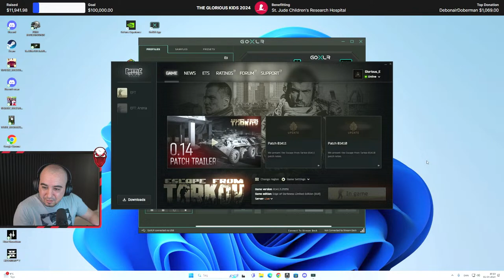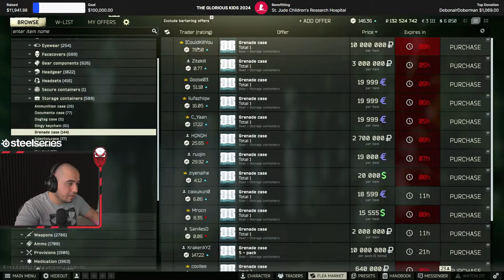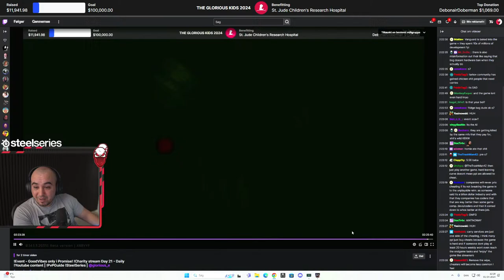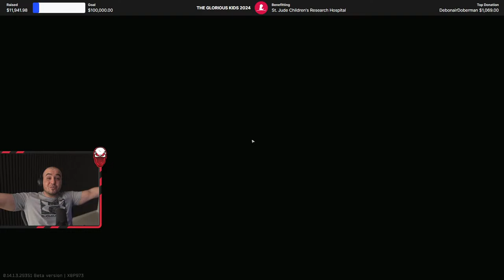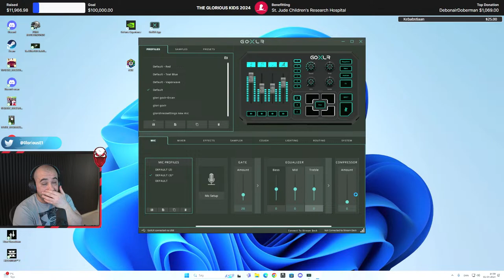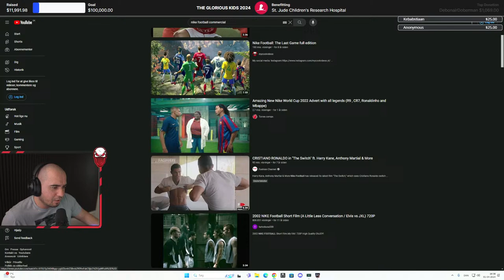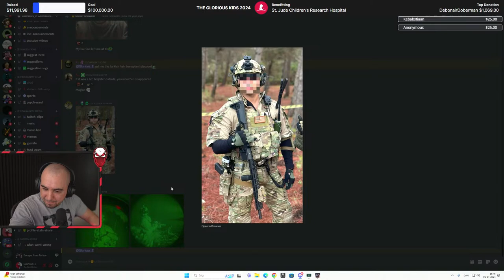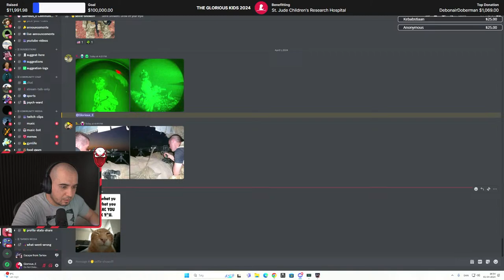Solo Questing and Chilling